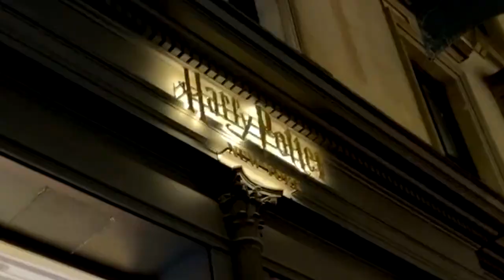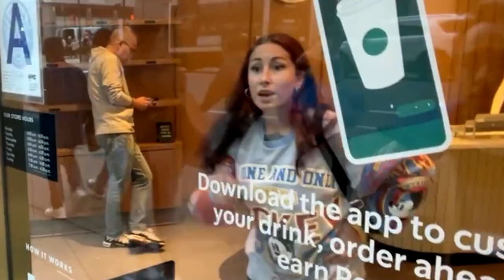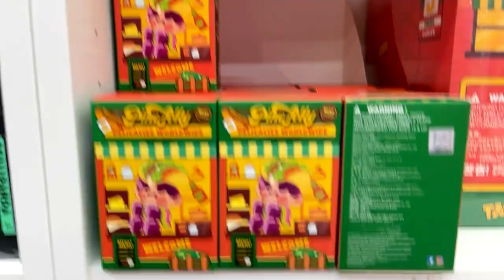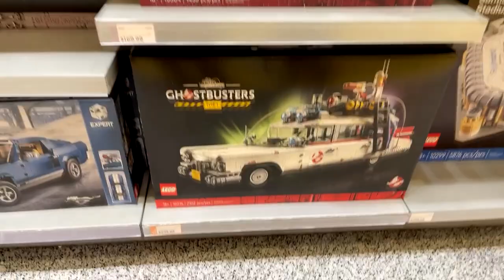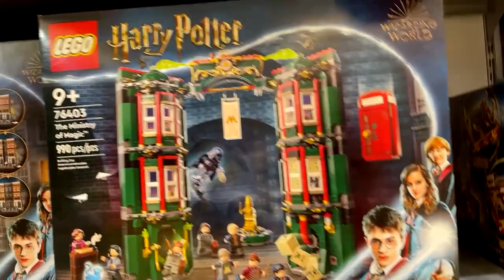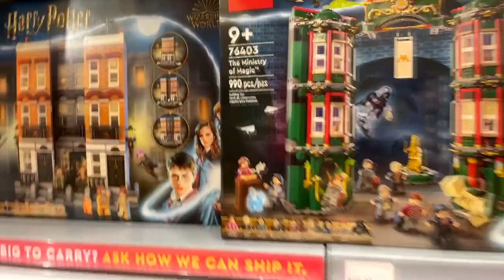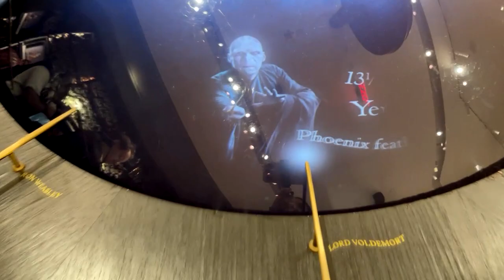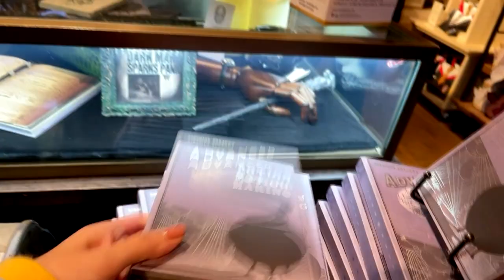🇺🇸 NEW YORK IRL 🇺🇸 con @KNekroGamer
✈ KENKRI Y YO POR NEW YORK  ✈